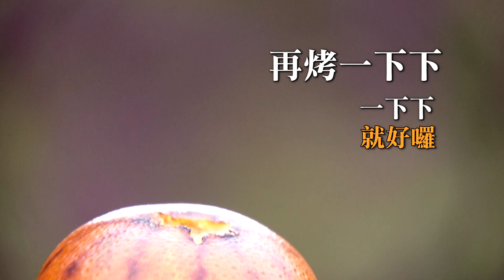烤橘子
常聽老人家說，感冒咳嗽時，最好不要吃橘子，因為太寒了，可能會咳得更嚴重！但是，老祖先的智慧有交代，只要把橘子加溫，變成暖呼呼的烤橘子，情況就不同了。中醫說，加熱能夠去除橘子的寒性，且橘瓣上的纖維，還有化痰的功效，可以漸漸改善咳嗽的症狀呢！